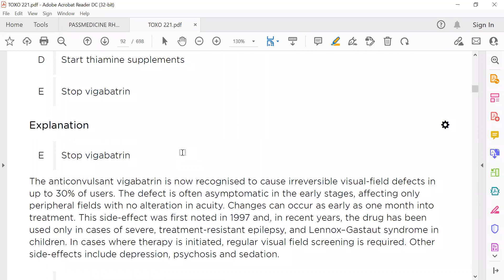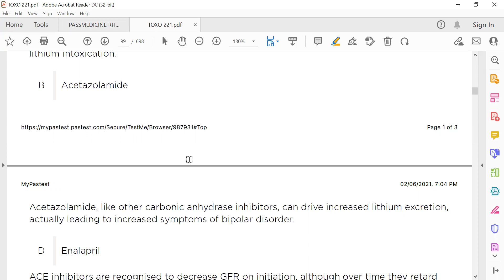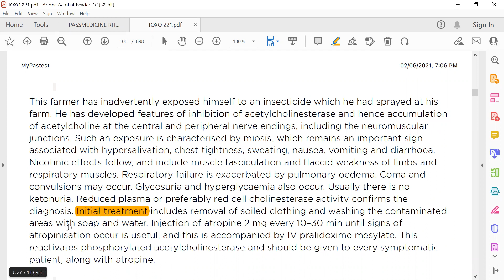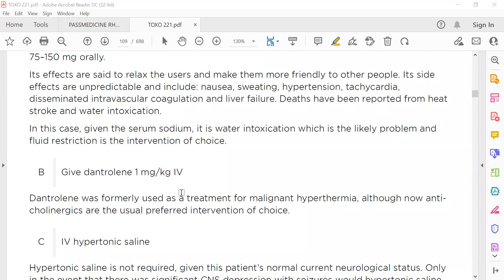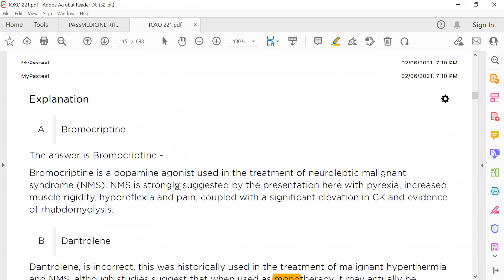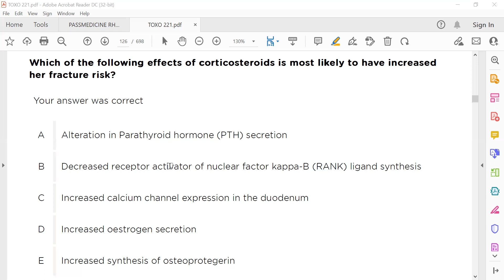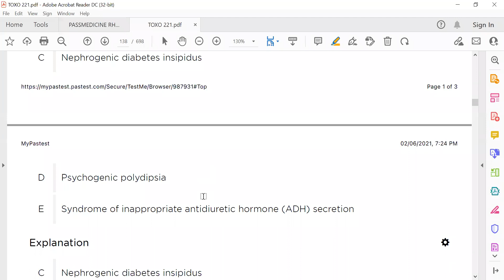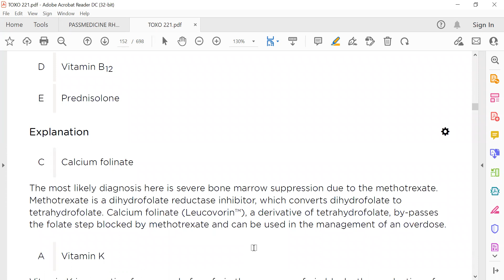MRCP PART TWO PASTEST 2020 PHARMACOLOGY&TOXO 3